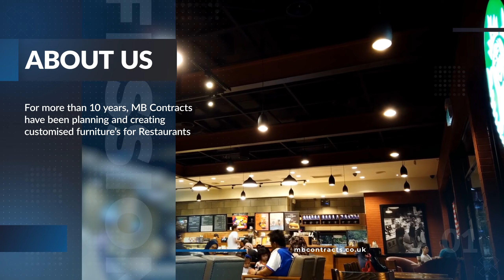MB Contracts Glenavy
For more than 10 years, MB Contracts have been planning and creating customised furniture’s for Restaurants, Cafés, Schools, Shops dentists, opticians, and Offices.

MB Contracts offers customised Shop Fitting solutions, design and materials research. All this always with the best professionalism and efficiency.